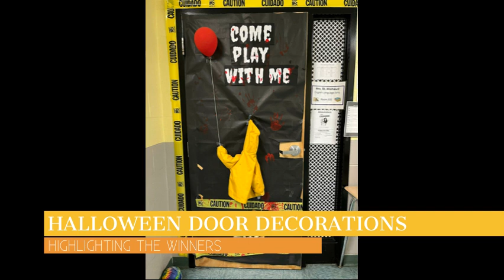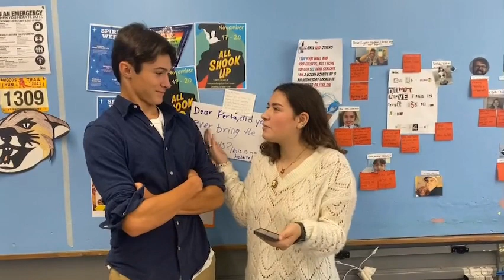Holiday Celebrations Edition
The Holiday 2023 edition of Otterly Nation News.